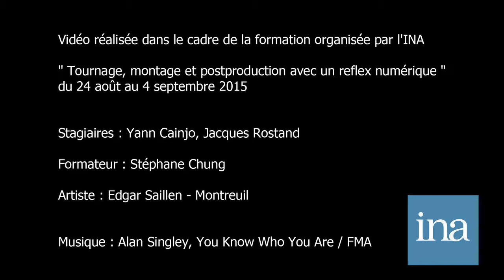Edgar Saillen, Stunning beauty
Portrait of the painter Edgar Saillen at his studio in Montreuil (France). Edgar Saillen's current work consists of body portraits using chiaroscuro technique in order to sublimate the beauty of the male body.

* Audio transcription *

Stunning beauty.

My painting at this moment is essentially focused upon the rendering of the human body.

I seek to place myself in a confront with beauty,
as well as to something which belongs to desire.

The nudity of my models is extremely important to me.
That the model is nude demonstrates that they have ‘let go,’ and this allows me to seek beauty through the flesh, and to reveal to the viewer their own desires.

Choosing my models happens in fact through encounters.
It is true that I choose my models because there is something that I like - that I must like - for me to have a wish to paint them.

So this first begins with the appearance, then very quickly it becomes more about what the person conveys... which gives me the desire to want to paint them or not.

I place myself in the tradition of the painters of chairoscuro, the so called masters of light and shade.

My painting technique is a traditional one. It is oil-based painting,
It's a prolonged technique and one that is alive.

I like to spend weeks, if not months, working on a single painting.
The nature of time is very important to me.
I practice painting as I practice meditation:
It is a practice which leads one to center themselves, to concentrate, and to step out of time.

To practice an art is to escape from time.